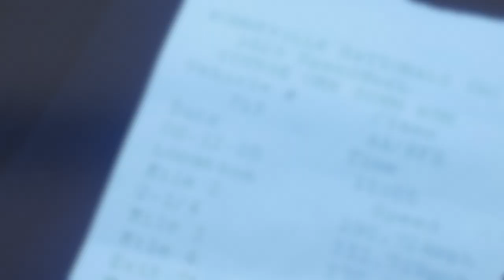Bonneville Speed Week 2020, George Poteet and Speed Demon go 480 MPH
It's the 72nd annual speed Week at the famous Bonneville Salt Flats and torq talk was there to capture the action including a record-breaking run by George Poteet and his Speed Demon Piston Powered car. Speed Demon set a new world record of 470MPH and a top speed of 480MPH earning the title once again of World's Fastest Piston Powered Car.

With doubts, if the 2020 race would take place due to the worldwide pandemic over 200 teams made the trip from all over the world to keep this tradition alive, set records and show camaraderie for each other.

Here is a quick look at some of the incredible machines from  Bonneville 2020.